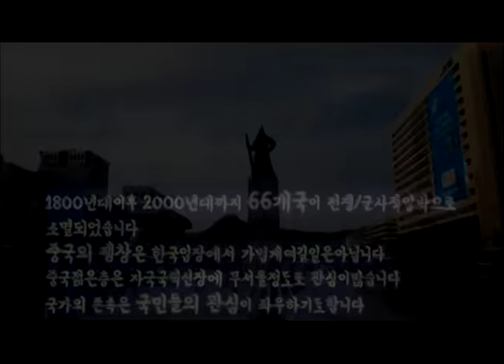한국이 군사동맹맺어야할국가TOP4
한국이 친하게지낼나라들
군사협력강화해야할국가TOP4